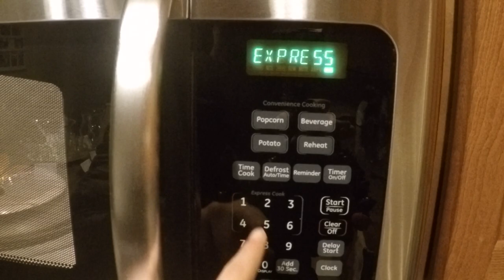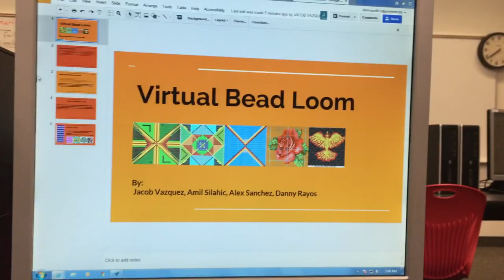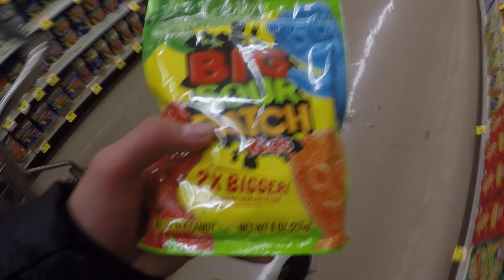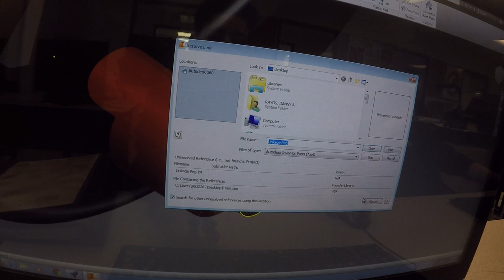AWKWARD HIGH SCHOOL VLOGGING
A day in the life of grandma danny.

GRANGER HIGH SCHOOL
VLOG

Filmed with GoPro Hero 4 and a iPhone 6

Music
1st Song  Sakafash - Rasberry
2nd Song Maxwell - Hold me

Wow you guys thank you for all of the support. I can't explain how thankful I am for all of my viewers, subscribers, etc.